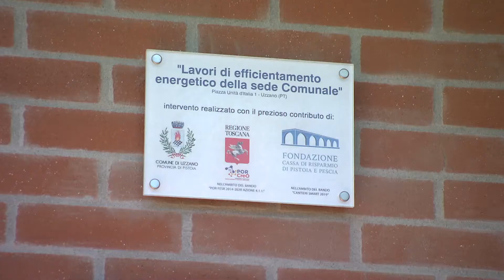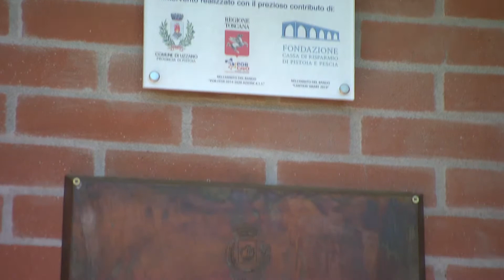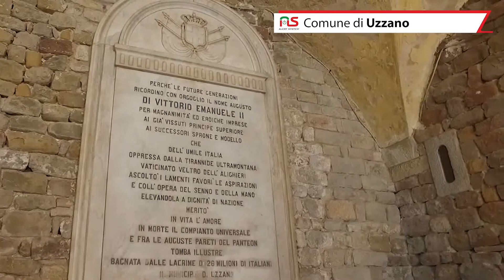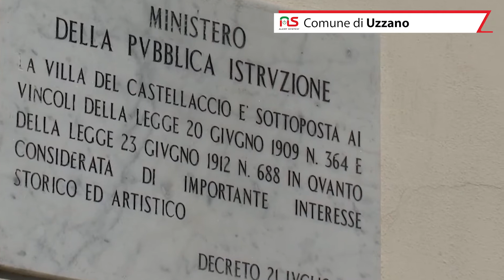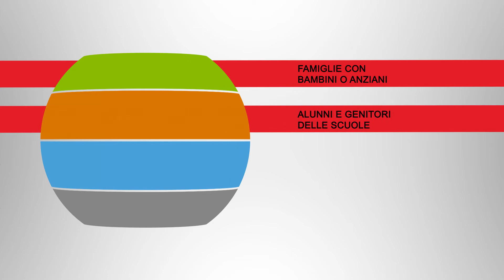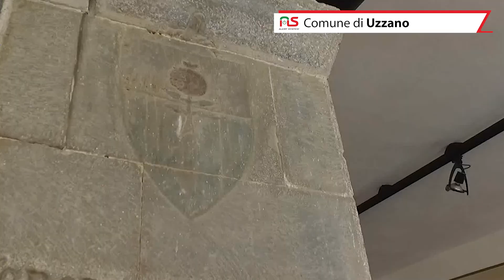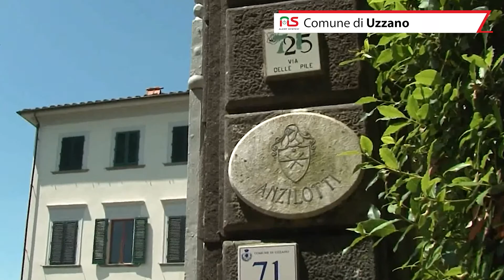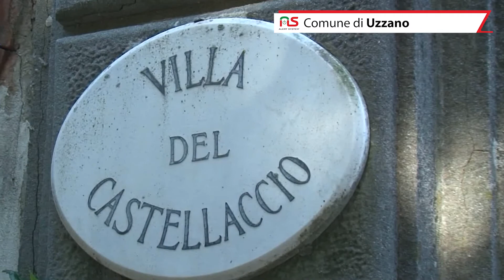Uzzano - Alert System e il Piano di Protezione Civile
L'esperienza del Comune di Larciano con Alert System